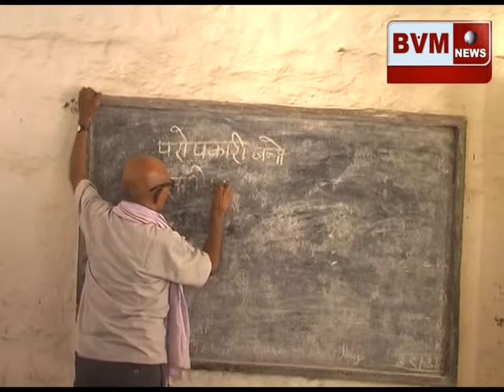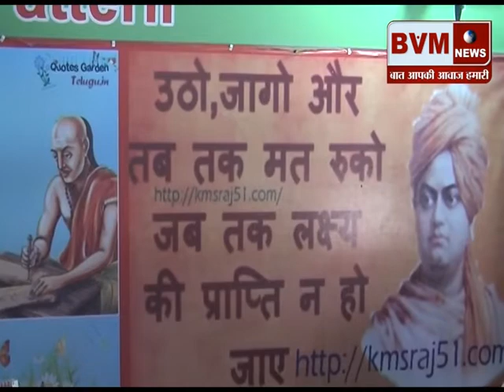School Program khas Report (Vikash yadav)